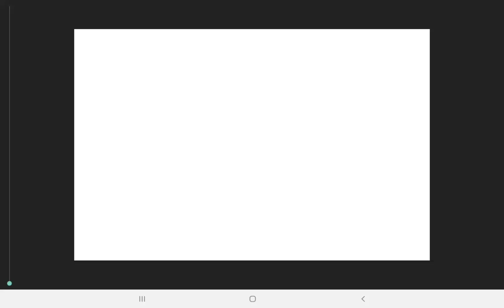ScyThe Tubby Walking Test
I Think I Did Good ?